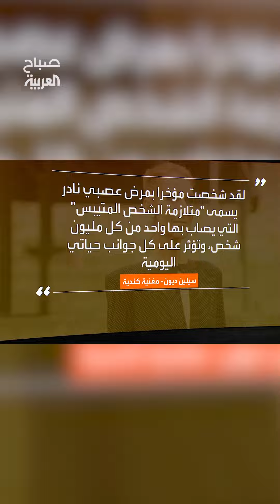الأستاذة بكلية الإعلام رحاب هاني: شعبية المشاهير تلعب دور في دعم الناس لها عند الإصابة بالمرض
لمعرفة أحدث المستجدات.. عبر البث المباشر من هنا ⤵
وبإمكانكم متابعة العربية على منصات التواصل